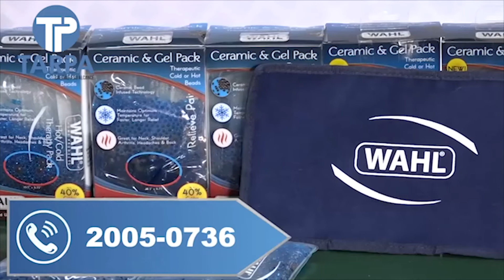"Chicharito" comprometido con el West Ham